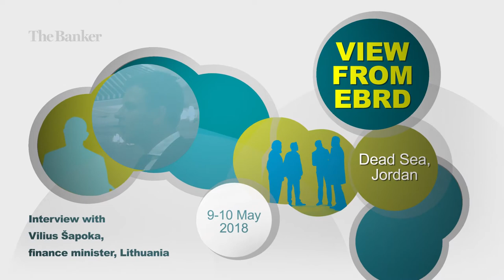Vilius Šapoka, finance minister, Lithuania - View from EBRD 2018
Lithuania’s finance minister Vilius Šapoka speaks to The Banker’s Stefanie Linhardt about sustaining economic growth, EU funds absorption and demographic challenges.